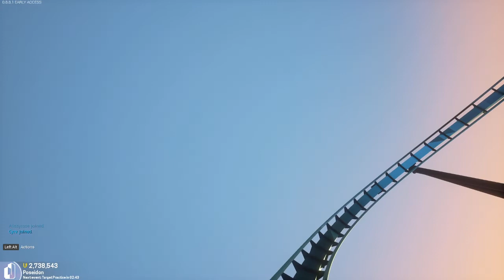Alex Plays - Tower Unite (#28)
Actually. Got. Laser. Tag.